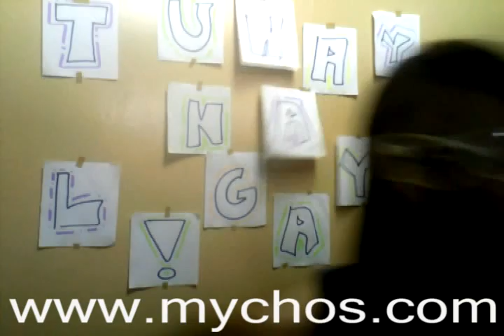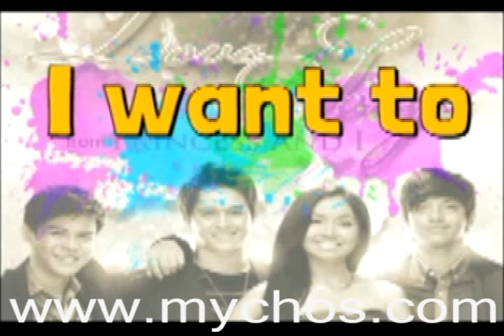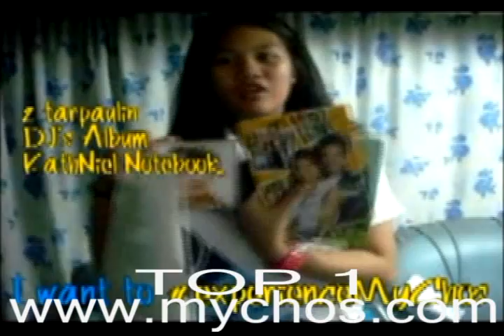Meet the ExperienceMyCHOS winners!